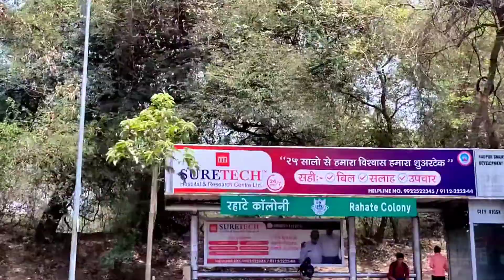Skill driver against dangerous road - Nepal India Fury road Live accident on highway || Supreme